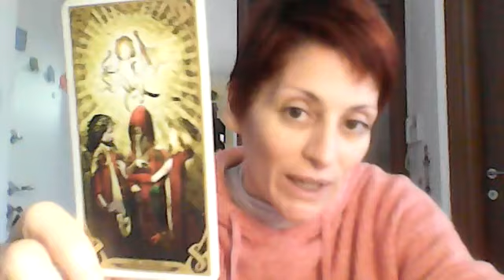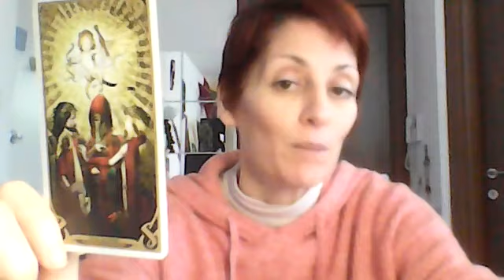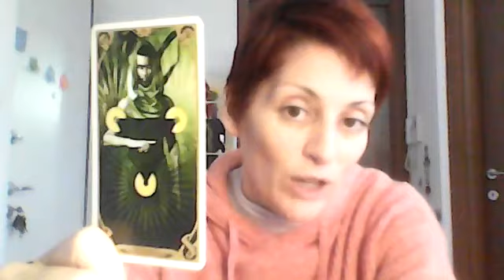♒ AQUARIO - E' ora di scegliere!